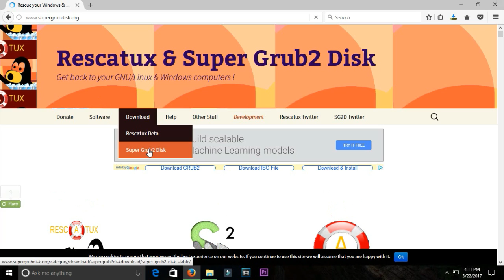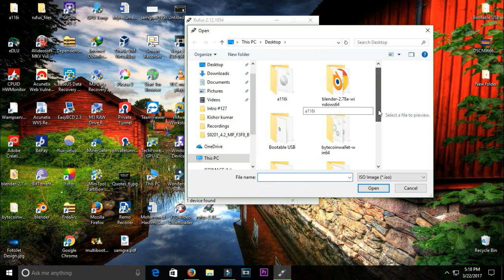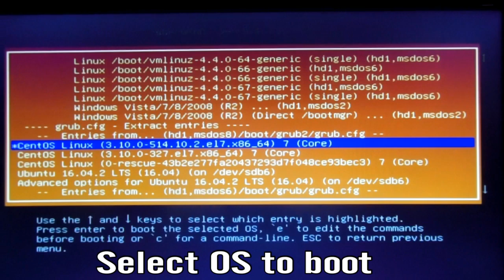How to Boot Using Super Grub2 Disk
Super GRUB2  helps in booting into most any Operating System, If you cannot boot into it by normal means.The live CD of Super Grub can be used to repair grub by fixing the boot of GNU Linux.

Learn online IT and software courses.